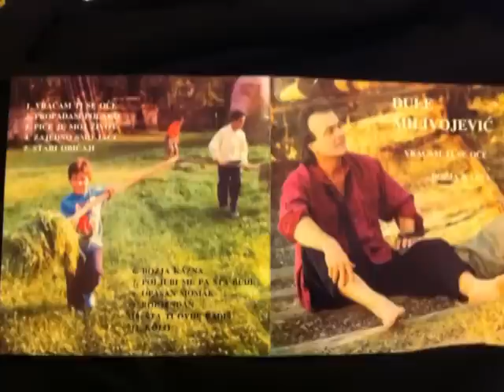DULE MILIVOJEVIC SINE SAD' POSTOJIS.mpg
ARANZMAN: RAJKO DAKIC
TEKST: DULE MILIVOJEVIC